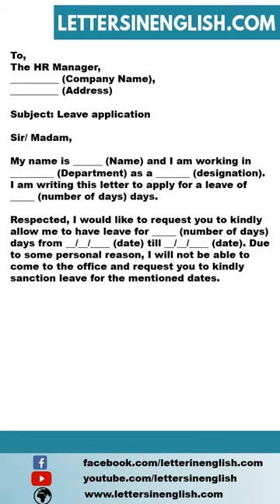Leave Application for Office for Personal Reason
Sample Leave Application for Office for Personal Reason – Sample Leave Application for Office

Your Queries -

Office leave application,
Leave request for personal reasons,
Application for leave due to personal matters,
Request letter for day off for personal reasons,
Leave of absence for personal grounds,
Office leave application for personal issues,
Applying for leave due to personal reasons,
Personal leave request for office,
Letter for office leave due to personal matters,
Requesting time off for personal reasons from work,